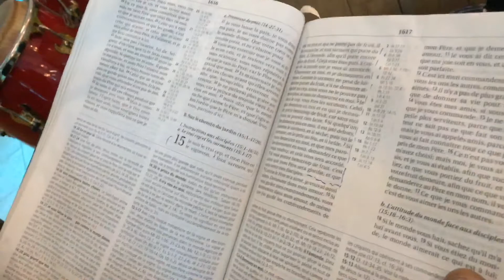O Jour Beni, Jour de Victoire